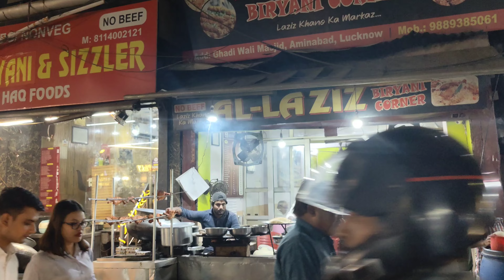Lucknow Day 2 | Shifting to Lucknow